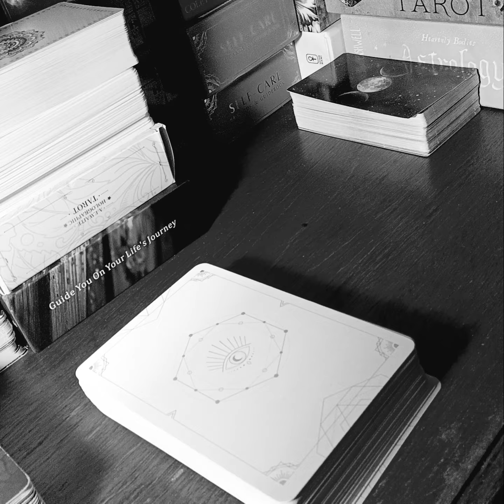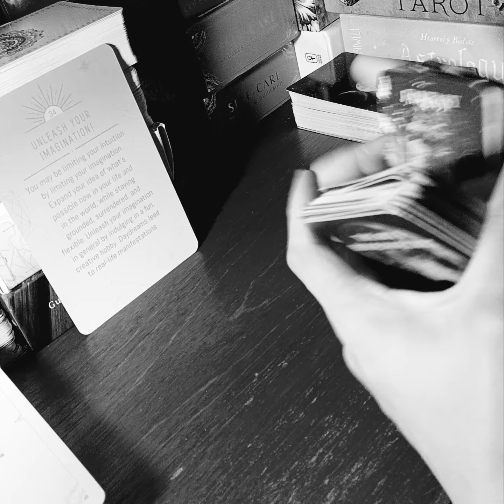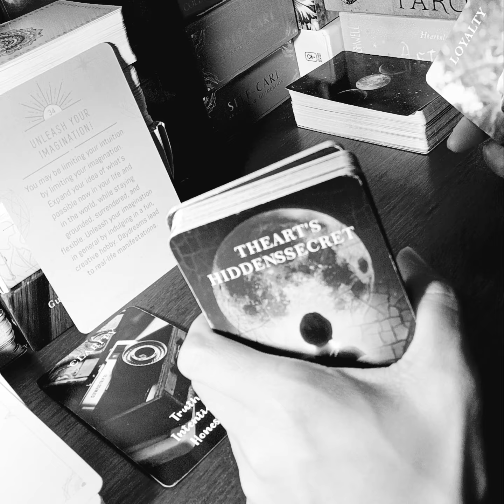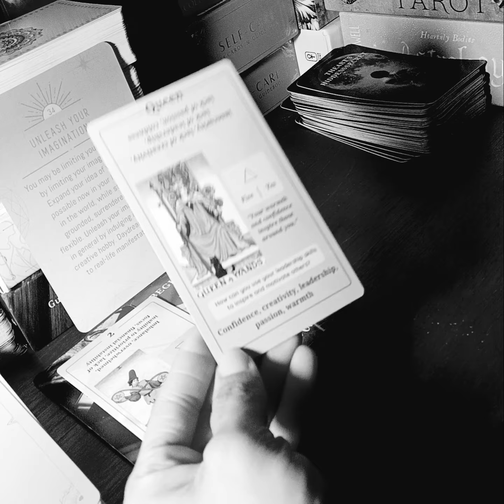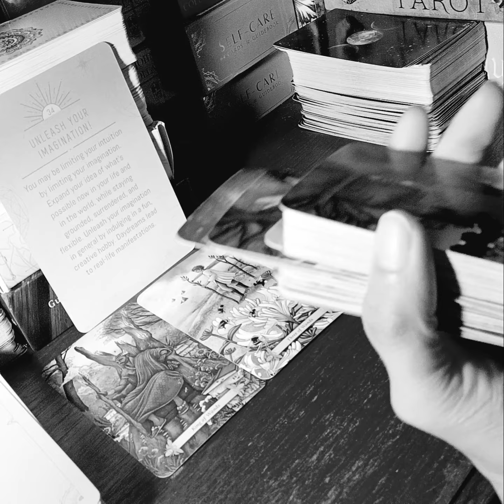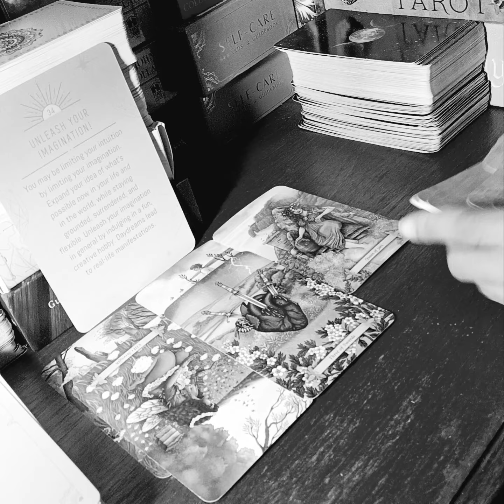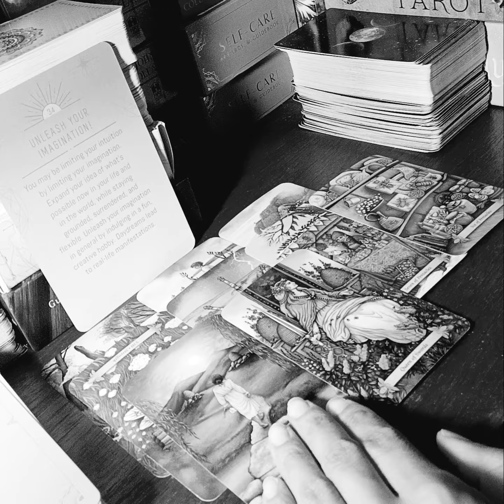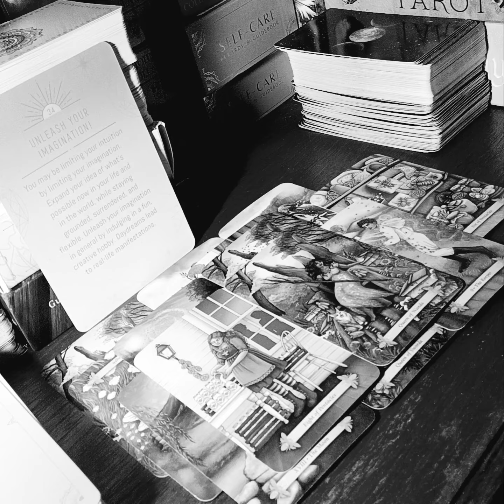♍️VIRGO♍️WAITING FOR THE RIGHT MOMENT TO COME TOWARDS YOU. ALTHOUGH THEYRE AFRAID OF YOUR REJECTION